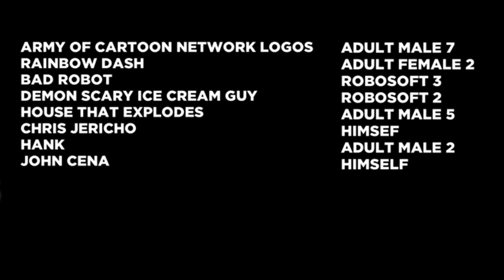ABC ID bloopers 5